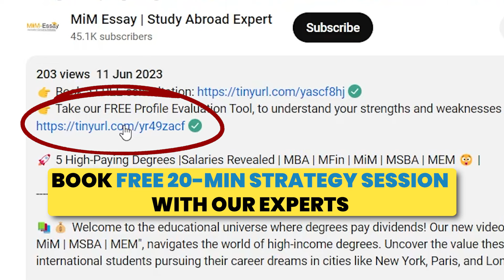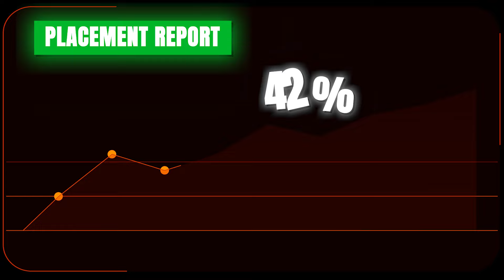7 Best Business Schools for Consulting Abroad | Consulting Roadmap | Top B Schools, Salary, ROI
7 Best Business Schools for Consulting Abroad | Consulting Roadmap | Top B Schools, Salary, ROI |

Exploring the Best Business Schools for Consulting Abroad? 🌍

Our latest video, "7 Best Business Schools for Consulting Abroad," is your ultimate guide to discovering the top MBA programs that pave the way for a successful consulting career. If you're aiming to break into consulting firms like McKinsey, BCG, or Bain, this video will show you which schools can get you there, with graduates earning impressive starting salaries of $150,000 and above. 💼

🔍 In this video, you'll learn about:

✅ Top Consulting-Specific MBA Programs: Explore how schools like INSEAD, Dartmouth, and Yale can help you land consulting roles with top firms. These business schools focus on strategic problem-solving, leadership, and building strong alumni networks.

✅ ROI, Salaries, and Job Placement Rates: Discover which MBA programs offer the highest return on investment, with graduates earning up to $220,000 and securing job placements at a rate of over 40% in consulting.

✅ Alumni Networks and Firm Connections: Learn how these schools provide direct access to internships and job opportunities at consulting giants like McKinsey, BCG, and Bain.

✨ Top Business Schools: Dive deep into the best business schools for consulting abroad, including INSEAD, Dartmouth, Yale, Michigan Ross, Northwestern Kellogg, Tepper, and Duke Fuqua. Get details on their consulting placement rates, average salaries, and unique program benefits.

Your support helps us continue bringing valuable content to students like you.

🌟 Timestamps:

00:00 - Introduction to Best Business Schools for Consulting Abroad
01:00 - Consulting-Specific MBA Programs
01:13 - ROI, Salaries, and Job Placement Rates
01:33 - INSEAD
01:48 - Dartmouth
01:59 - Yale
02:09 - Michigan Ross
02:18 - Northwestern Kellogg
02:29 - Tepper
02:38 - Duke Fuqua
02:47 - Conclusion and Next Steps